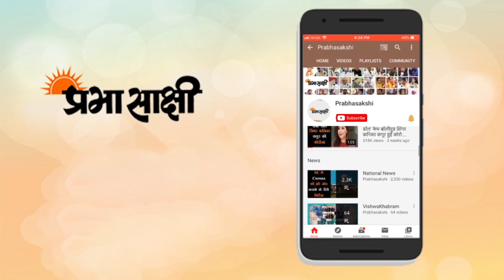Mumbai Police | Sachin Vaze की गिरफ्तारी के बाद महाराष्ट्र में सियासी हलचल तेज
उद्योगपति मुकेश अंबानी के दक्षिण मुंबई स्थित आवास के पास विस्फोटकों से लदी एक एसयूवी मिलने के मामले की जांच कर रही राष्ट्रीय जांच एजेंसी (एनआईए) ने मुंबई पुलिस के अधिकारी सचिन वाजे को 12 घंटे से अधिक समय तक पूछताछ करने के बाद शनिवार रात गिरफ्तार कर लिया। मुंबई में अंबानी के घर के बाहर विस्फोटक मिलने के मामले में NIA एक्शन में है. वहीं मुंबई पुलिस के अधिकारी सचिन वाजे की गिरफ्तारी के बाद महाराष्ट्र में सियासी हलचल शुरू हो गई है. महाराष्ट्र की शिवसेना सरकार सचिन वाजे के बचाव में उतर आई है. साथ ही केंद्रीय जांच एजेंसी एनआईए पर दबाव बनाने का आरोप लगाया है.